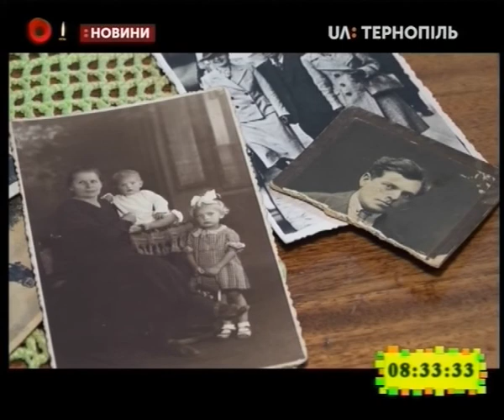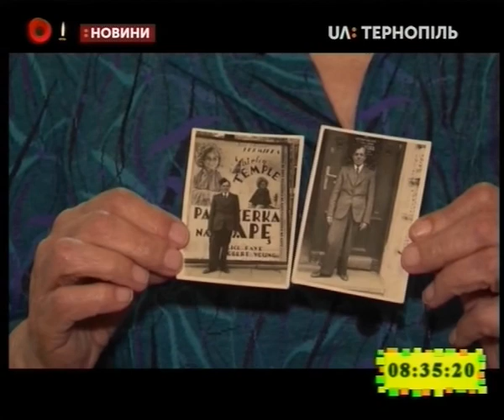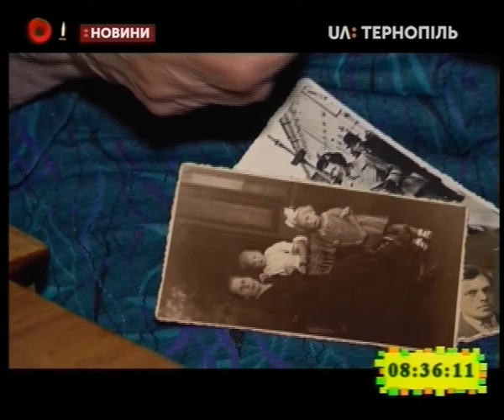08.05.2019. Новини. 8:30